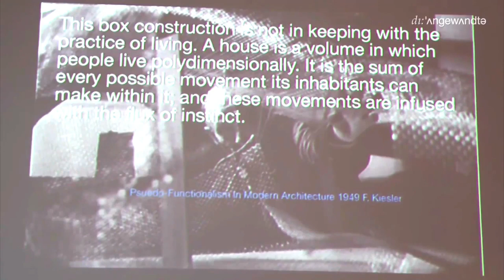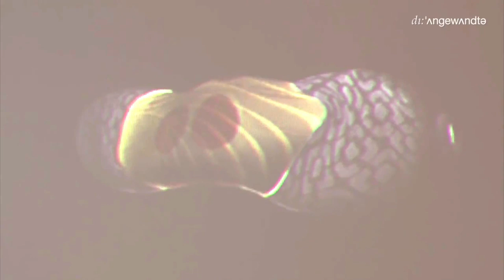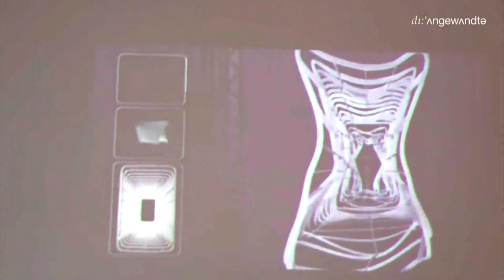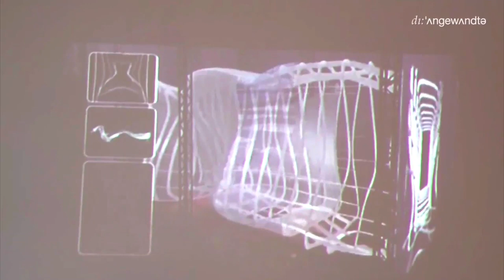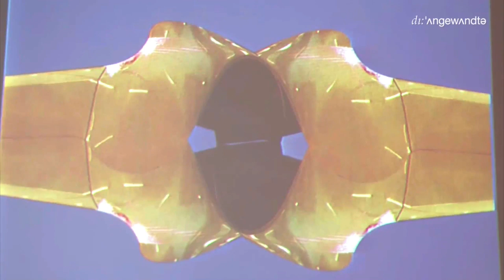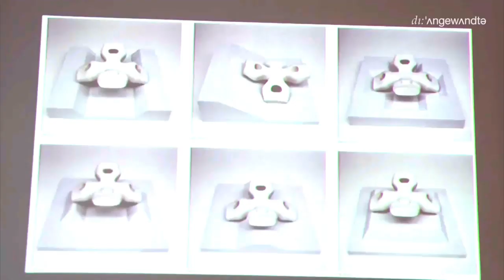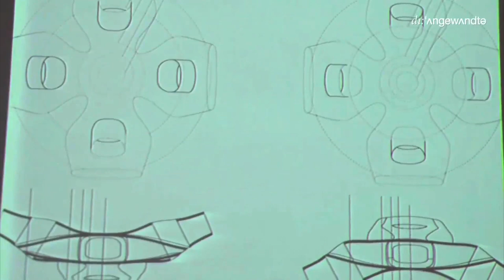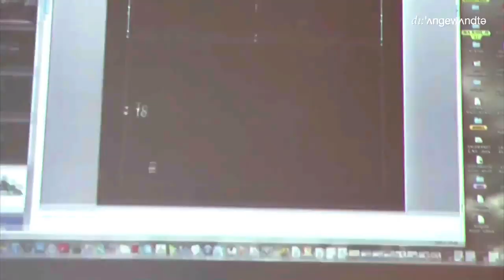Angewandte Talks: Hani Rashid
Fundamentals Architecture Biennale Venice

Hani Rashid discusses the process, history and conceptual ideas behind Asymptote's design for the Wing_House

KIESLER'S ENDLESS HOUSE FUTURE CONFERENCE

Welcome address by Gerald Bast, Rector University of Applied Arts Vienna. Introduktion by Peter Bogner, Director Kiesler Private Foundation

Panel:
Sanford Kwinter, Theorist, Harvard GSD and University of Applied Arts Vienna
Sylvia Lavin, Director of Critical Studies and MA/PhD Programs
Hani Rashid, Architect, Head of Studio Rashidat the University of Applied Arts Vienna, President of the Austrian Kiesler Foundation
Tomas Saraceno, Artist, Berlin
Erwin Wurm, Artist, Vienna
Moderation by Reiner Zettl, Professor at the Institute of Architecture, University of Applied Arts Vienna